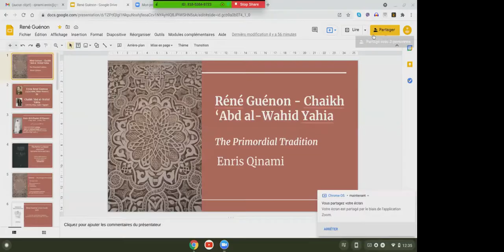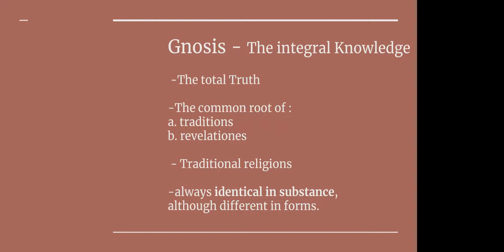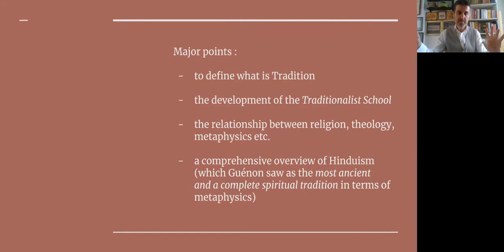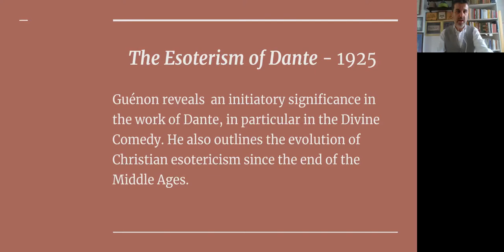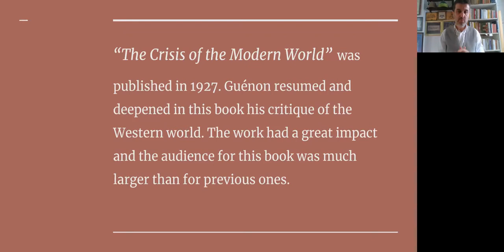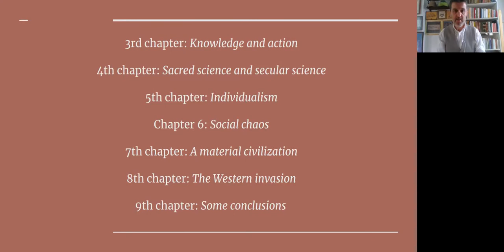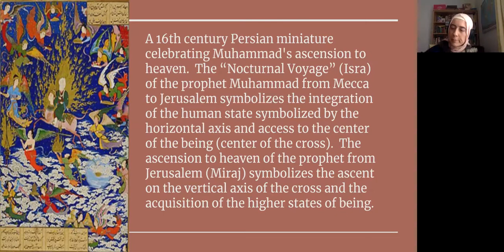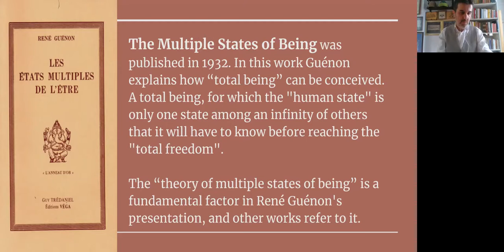René Guénon - Chaikh 'Abd al-Wahid Yahia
The Primordial Tradition 1st part by Enris Qinami